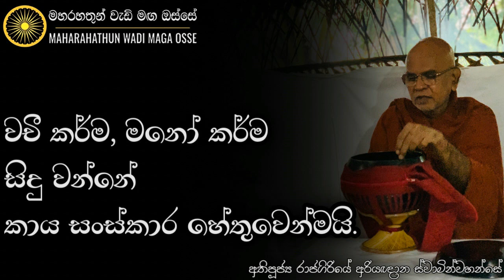සංස්කාර වලට බීජමය හේතුව වන්නේ කාය සංස්කාරයන්මයි | Ven. Rajagiriye Ariyagnana Thero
• සංස්කාර වලට බීජමය හේතුව වන්නේ කාය සංස්කාරයන්මයි

Whatapp Group Links -

තෙරුවන් සරණයි!